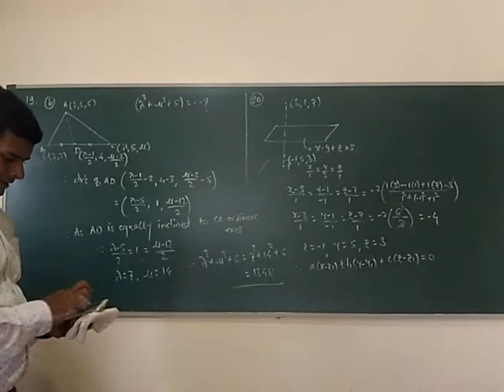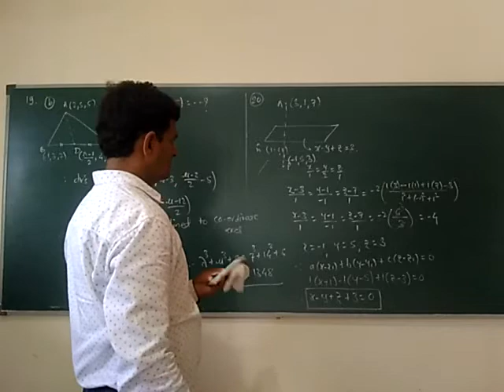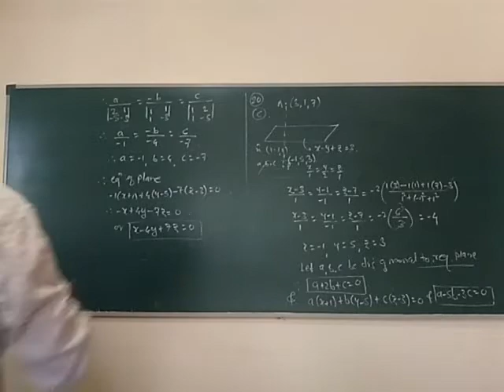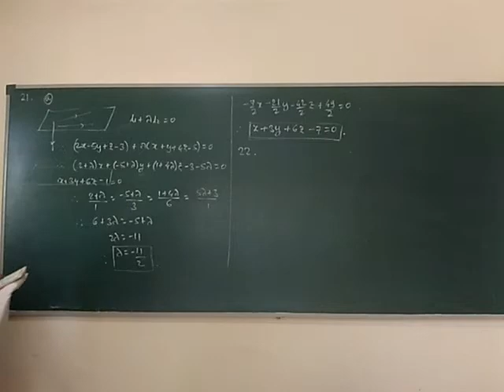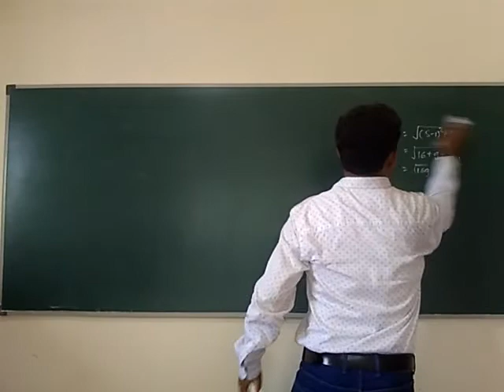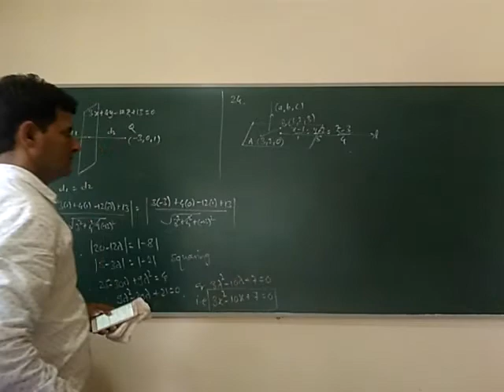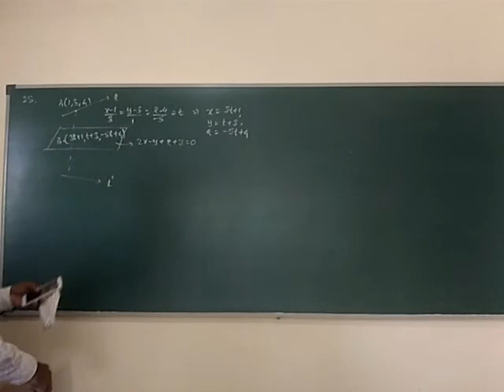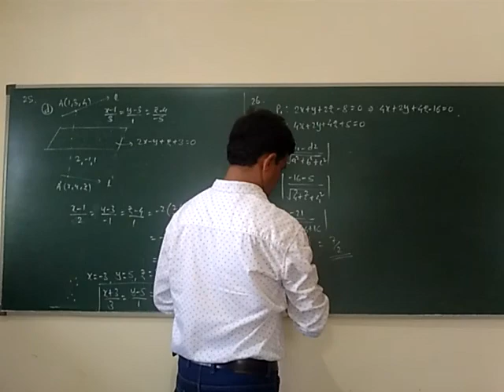Plane & Lpp mcq -III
Solution of mcq